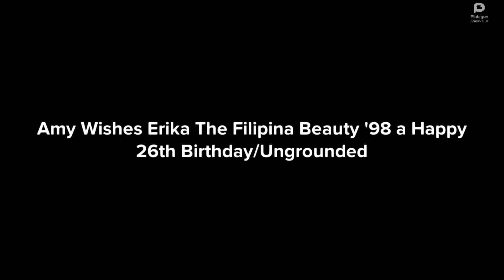Amy Wishes @TomboyishShamanessQueen A Happy 26th Birthday/Ungrounded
Ft. @TomboyishShamanessQueen

Inspired by: @amberthemoominfan95 and @Iive.musk-news2024